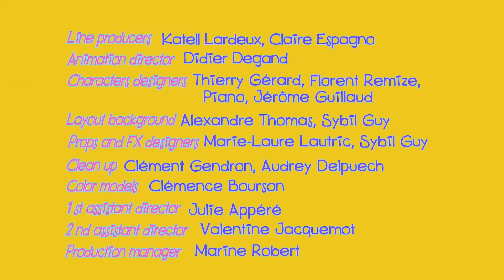Zig und Sharko | Origami S01EP59 | Volledige aflevering in HD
Wieder einmal bekommen die drei Besuch auf der Insel. Ein Schiff mit Papierbögen strandet. Zig und Bernie sehen in den Papierbögen potenzielle Mittel, um Marina zu fangen und beginnen sofort mit den Vorbereitungen.